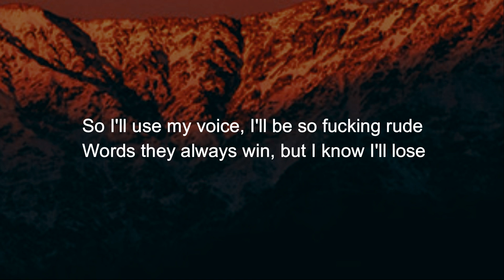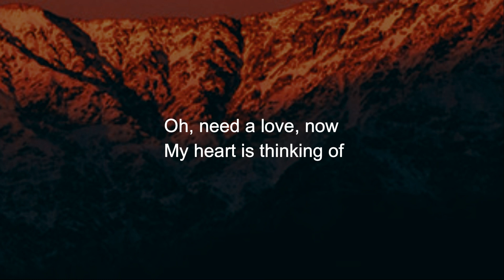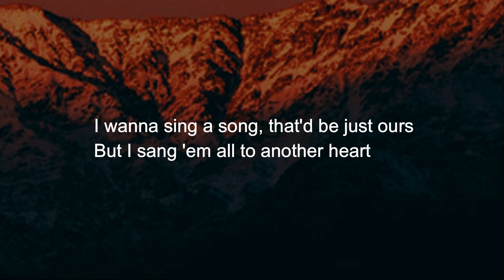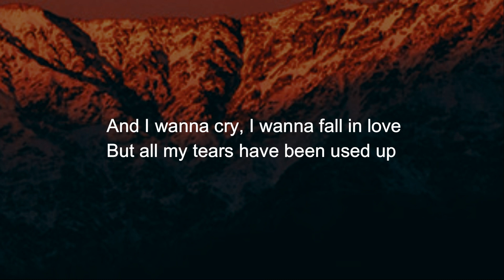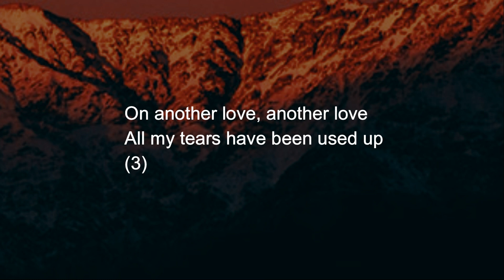another love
Singer-
(Lyrics)